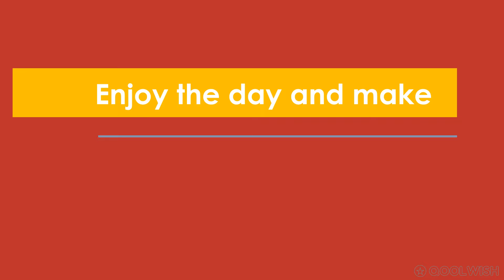Happy Birthday OWEN! - Today is your birthday!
Hey OWEN Enjoy this personalized birthday video!